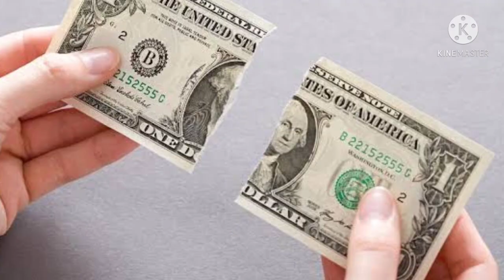Butter Barn Hoedown - Low Budget Fortnite Music Video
I stayed up late making this.

Come on down to the Butter Barn.